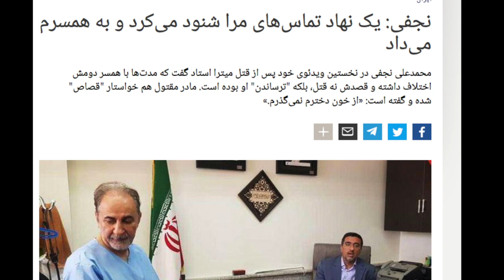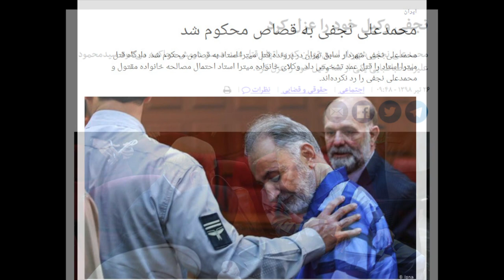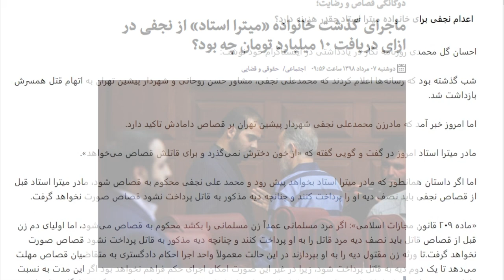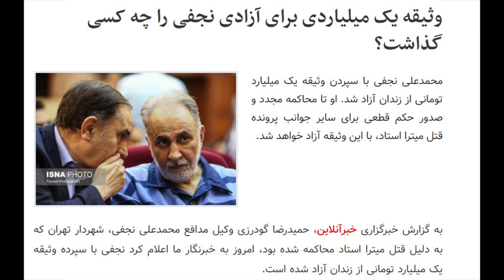Mitra Najafi-نجفی:قتل میترا استاد دفاع از خود بود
بررسی بخشوده شدن محمد علی نجفی و باطل شدن حکم قصاص او